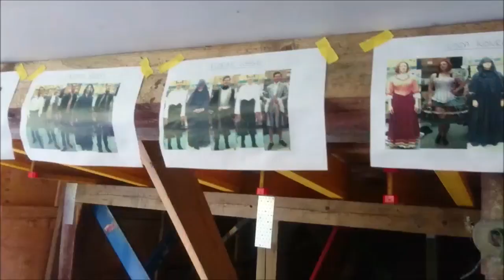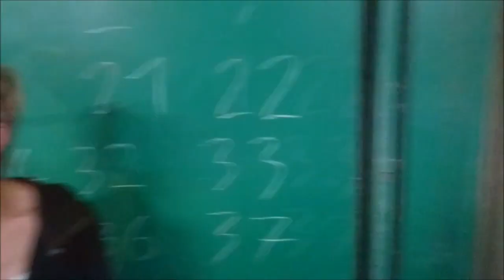Videoblog Folge 3: Einer für alle - Backstage bei 3 Musketiere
Unsere Show läuft nun schon ein paar Wochen und was dort währenddessen hinter den Kulissen passiert, seht ihr in dieser letzten Folge des Videoblogs. Wir haben alle wahnsinnig Spaß bei dieser Produktion und hoffen noch möglichst viele Menschen bis zur Derniere am 5.August begrüßen zu dürfen!